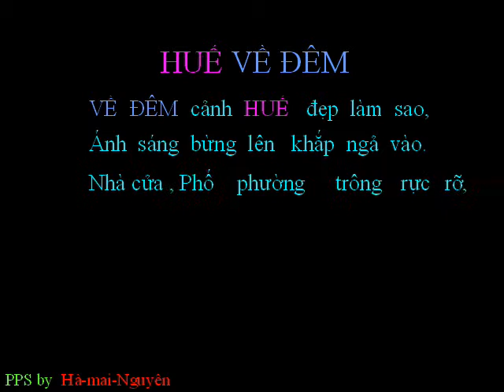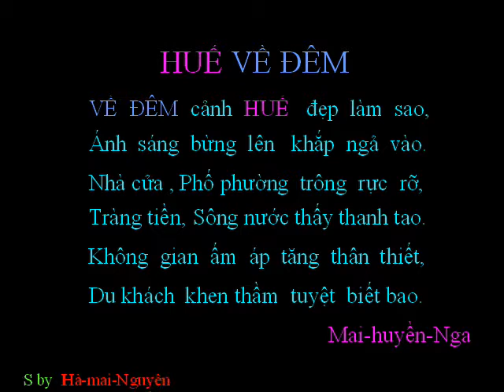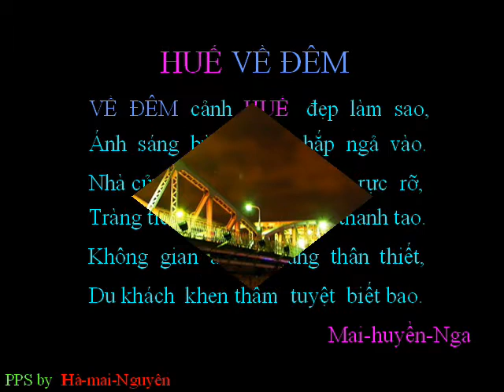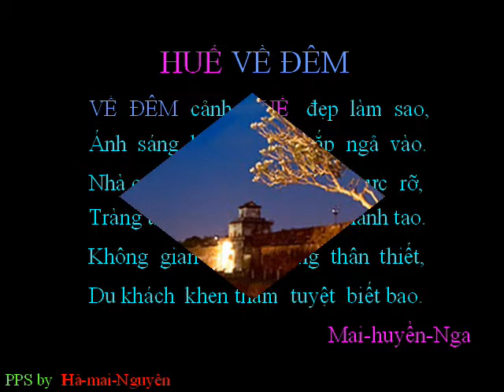HUEveDEM Ha mai Nguyen wmv